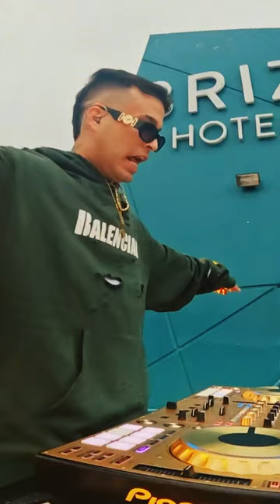𝙋𝙊𝘽𝙍𝙀 𝘾𝙊𝙍𝘼𝙕Ó𝙉 🐯 𝙏𝙍𝙀𝙀𝙆𝙊𝙊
¡Seguime en Tik Tok!

© ® Hey you DJ Treekoo 🐆👑